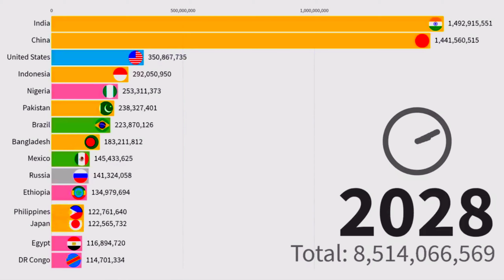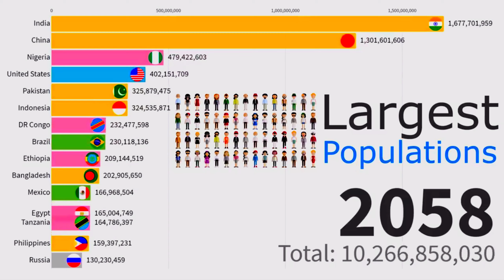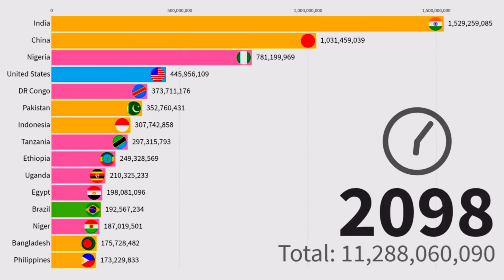Most Populated Countries in the Future 2019 -210 |most populated countries in theworld |infographics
Most Populated Countries in the Future 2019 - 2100 | most populated countries in the world

Timeline projection of population by country based on a current trend lines from 2019 to 2100. Take it with a grain of salt as trends have tendencies to change. Still, a general ranking is probably going to be very similar.
Most Populated Countries in the Future 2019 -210 |most populated countries in the world infographics

Data source: UN World Bank india population graphs china population